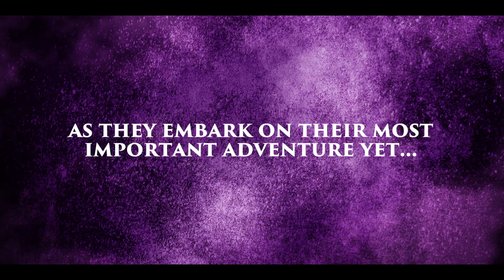The Worst Witch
Tuesday 12 - Saturday 16 February
Tickets £15 - £21